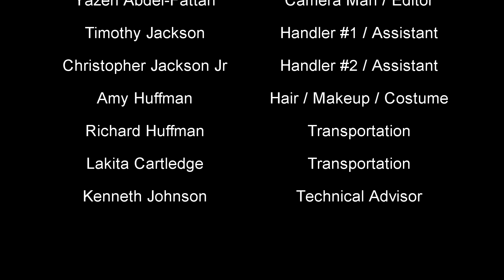ELVIS TRIBUTE (Chraz Productions)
A tribute to Elvis by Chris Jackson.